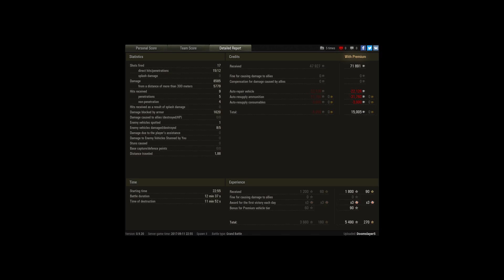Foch 155 - TD 15 - obj 260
Player: Doomslayer5 [HALUS]